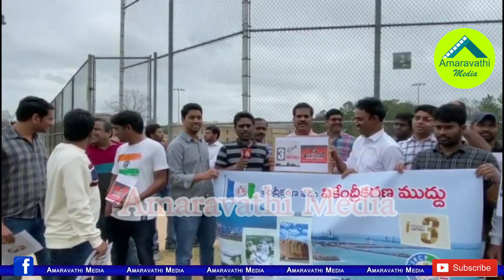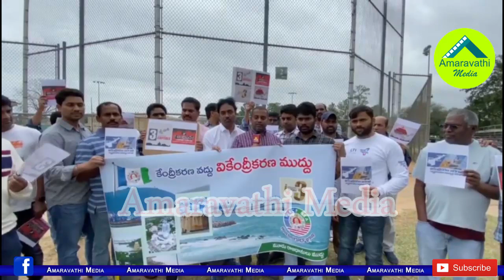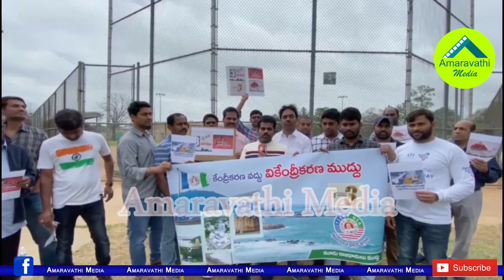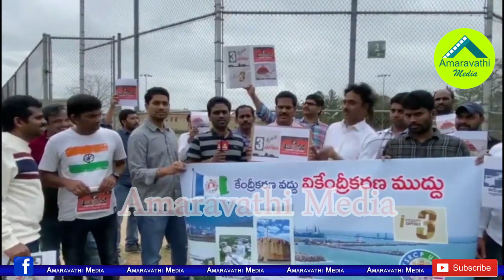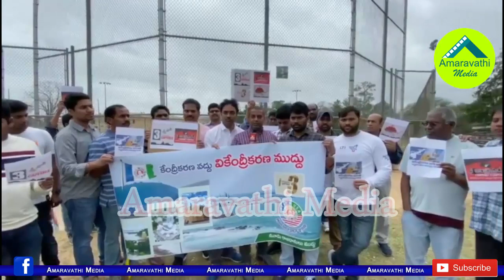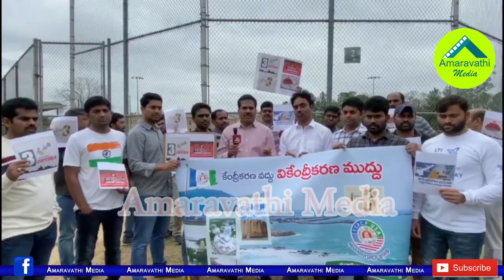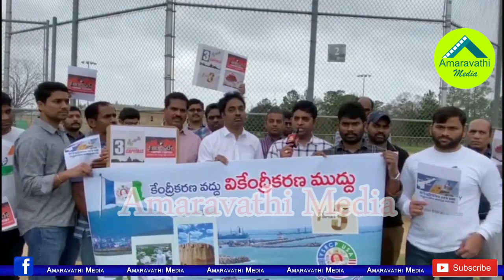3 రాజధానులకు మద్దతుగా అమెరికాలో నినదించిన ఎన్నారైలు| YSRCP USA NRI Wing supports 3 capitals for AP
3 రాజధానులకు మద్దతుగా అమెరికాలో నినదించిన ఎన్నారైలు| YSRCP USA NRI Wing supports 3 capitals for AP